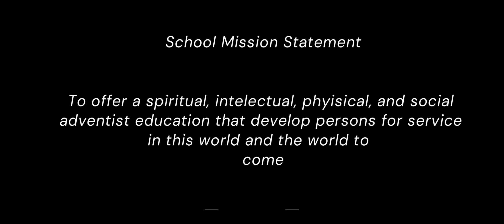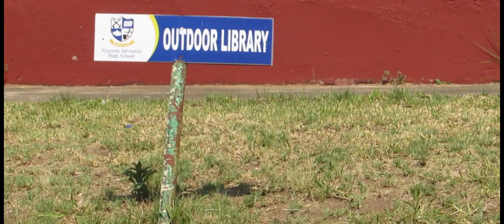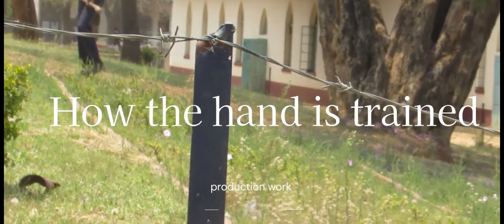Nyazura mission statement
Nyazura’s mission is to produce first class citizens of this world and candidates of the world to come and it trains the head the hand and the heart
This video clip is part of the 2023 Nyazura Media Club documentary video about Nyazura Adventist High School in 2023.

Credit for the construction goes to N.M.C OF 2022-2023